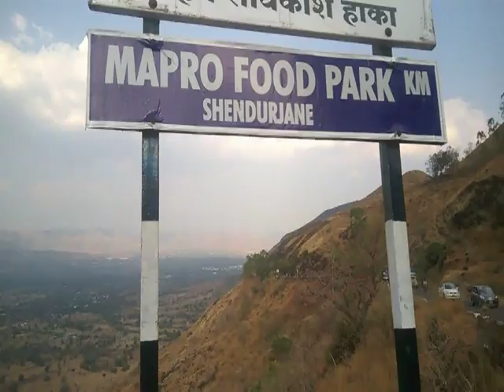mahabaleshwar pune View point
mahabaleshwar pune View point pune View point